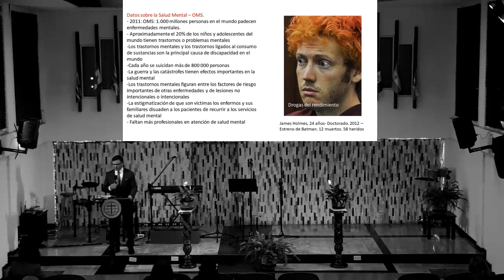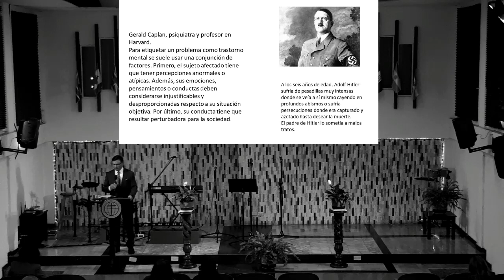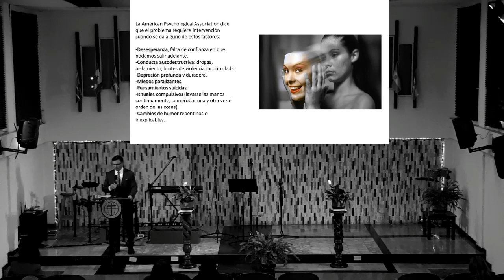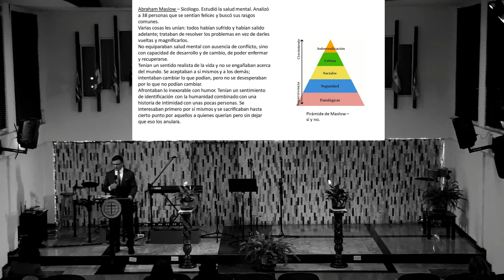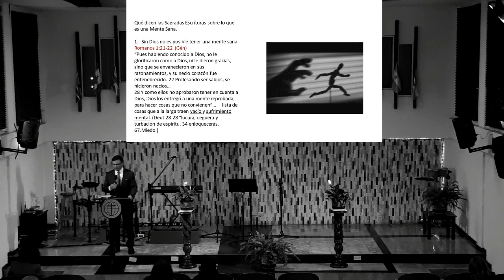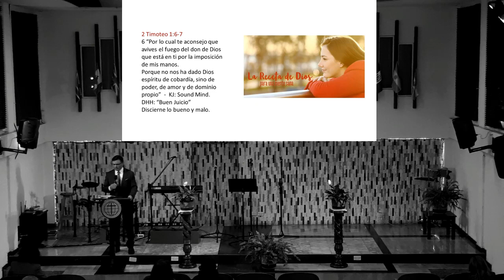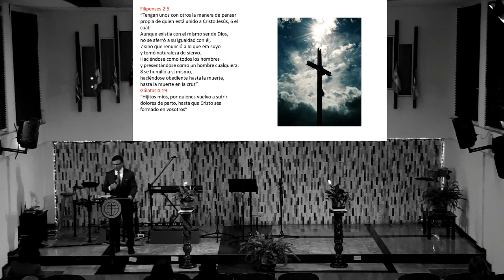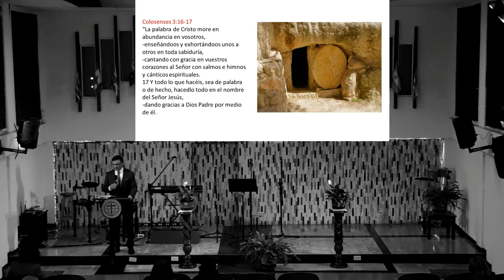Una mente sana - GCI Bogotá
Mensaje por Héctor Barrero